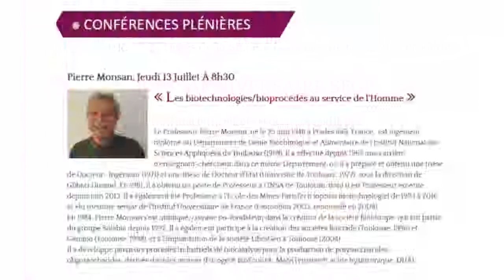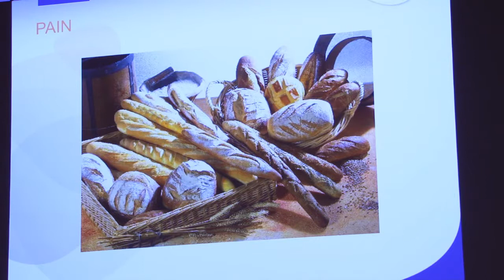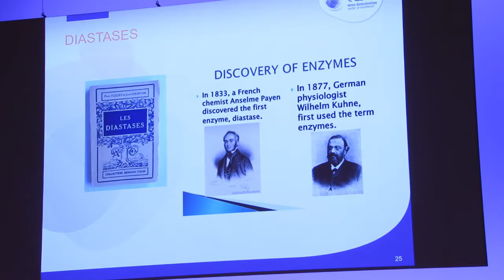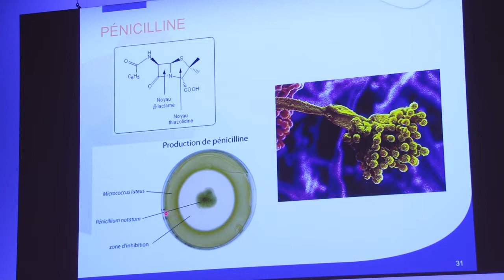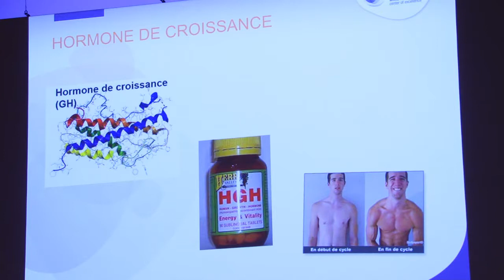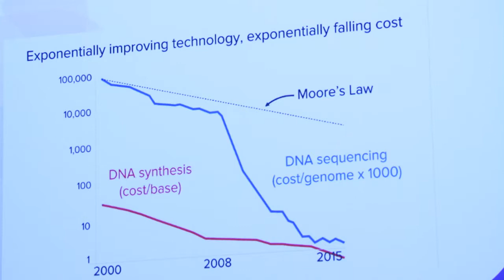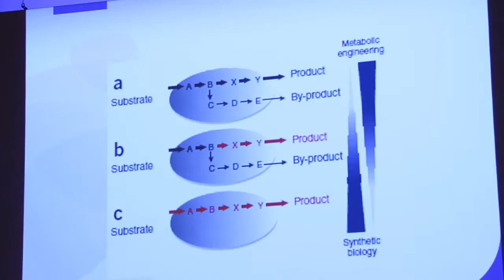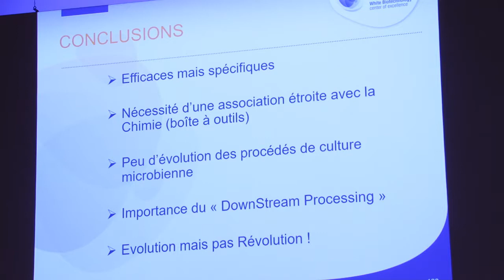SFGP 2017 - Les biotechnologies/bioprocédés au service de l'Homme - Pierre Monsan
Le Professeur Pierre Monsan, né le 25 juin 1948 à Prades (66), France,  est ingénieur diplômé du Département de Génie Biochimique et Alimentaire de l'Institut National des Sciences Appliquées de Toulouse (1969). Il a effectué depuis 1969 une carrière d'enseignant-chercheur dans ce même Département, où il a préparé et obtenu une thèse de Docteur- Ingénieur (1971) et une thèse de Docteur d'Etat (Université de Toulouse, 1977), sous la direction de Gilbert Durand. En 1981, il a obtenu un poste de Professeur à l'INSA de Toulouse, dont il est Professeur émérite depuis juin 2013. Il a également été Professeur à l’Ecole des Mines ParisTech (option Biotechnologie) de 1993 à 2016 et élu membre senior de l’Institut Universitaire de France (Promotion 2003, renouvelé en 2008).
En 1984, Pierre Monsan s’est impliqué, comme co-fondateur, dans la création de la société BioEurope, qui fait partie du groupe Solabia depuis 1992. Il a également participé à la création des sociétés Biotrade (Toulouse, 1996) et Génibio (Toulouse, 1998), et à l’implantation de la société LibraGen à Toulouse (2004).
Il a développé plusieurs procédés industriels de biocatalyse pour la production de polysaccharides, oligosaccharides, dérivés d’acides aminés (Fucogel® BioEcolia®, MalylTyrosine®, acide hyaluronique, DHA).

Pierre Monsan a préside le Comité Consultatif Régional pour la Recherche et le Développement Technologique (CCRRDT) du Conseil Régional Midi-Pyrénées de 2004 à 2015. Il est le créateur du Pôle Aliment-Santé Midi-Pyrénées.
Il est également membre fondateur de l'Académie des Technologies, membre de l’Académie Nationale d’Agriculture, président de la Fédération Française des Biotechnologies, membre du Conseil exécutif de la Fédération Européenne de Biotechnologie et représente la France auprès de l’ « International Carbohydrate Society ».

Pierre Monsan s’est vu décerner le Prix Chaptal 2000 des Arts Chimiques par la Société d’Encouragement pour l’Industrie Nationale. Il est Officier dans l’ordre des Palmes Académiques et Chevalier de l’Ordre national du Mérite. Il est Docteur Honoris Causa de l’Université de Liège. En 2016, il a été élu membre du « College of Fellows » de l’« American Institute for Medical and Biological Engineering (AIMBE) ».

Il est actuellement directeur-fondateur du démonstrateur préindustriel « Toulouse White Biotechnology (TWB) » (UMS INRA 1337 ; UMS CNRS 3582), financé à hauteur de 20 M€ par l’ANR dans le cadre de l’appel à projets « Santé et Biotechnologies » du Programme Investissements d’Avenir (PIA) du Commissariat général à l’investissement. TWB rassemble 45 partenaires, dont 30 entreprises et 4 fonds d’investissement.

Les travaux scientifiques de Pierre Monsan se situent dans le domaine de la catalyse enzymatique (énantiosélectivité, régiosélectivité, synthèse de glucides et gluco-conjugués) : identification de gènes codant pour des enzymes originales par métagénomique, caractérisation biochimique, ingénierie moléculaire pour l’optimisation et la création de nouvelles activités catalytiques, immobilisation d’enzymes et développement de bioréacteurs.

Il est l'auteur de 240 publications scientifiques (WoS), de trois ouvrages et de 65 brevets. Son facteur H est 41.